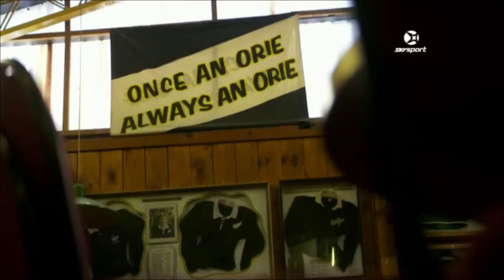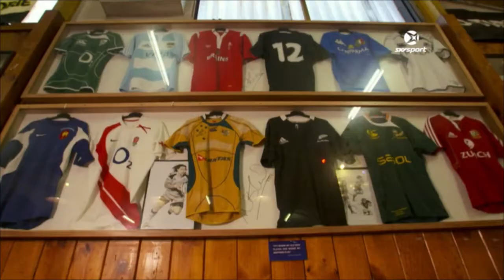Джулиан и Арди Савеа | Rugger.info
История о двух братьях, вместе защищающих цвета легендарных «Олл Блэкс».